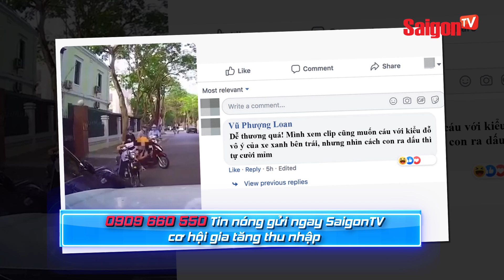Cậu bé có "HÀNH ĐỘNG ĐẸP" giúp xe ô tô VƯỢT QUA CHỖ HẸP nhận ngay cơn mưa lời khen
Theo đó, trên con đường nhỏ, một chiếc ô tô đỗ ngược chiều gây cản trở giao thông và em học sinh đi xe đạp điện đi tới hướng ngược lại đã nhiệt tình xi-nhan giúp tài xế ô tô lách qua chỗ hẹp.

Video ghi lại tình huống trên đã khiến cộng đồng mạng vô cùng thích thú và tán thưởng. Cậu bé còn ít tuổi mà rất hiểu chuyện, hành xử khá văn minh. Trên thực tế trong tình huống như thế, hầu hết các em nhỏ sẽ chỉ đứng im chờ xe ô tô tự xoay xở đi qua. Em bé này lại nhanh nhẹn, có kỹ năng xử lý tình huống tốt khiến dân mạng tặng cho cơn mưa lời khen!